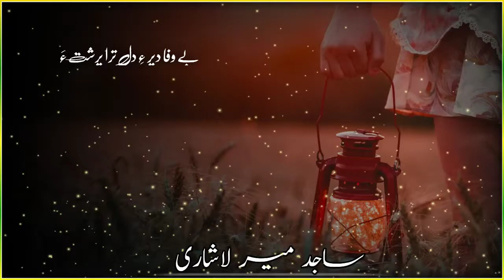SAJID MIR LASHARI balochistatus Bewafa Dere Dil Tara Proshta